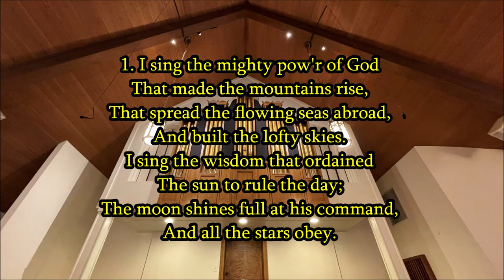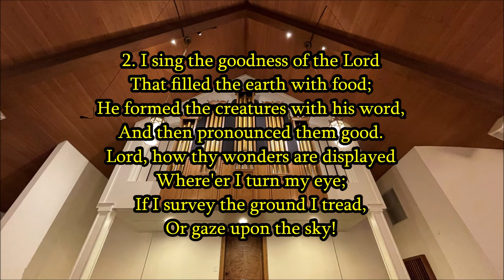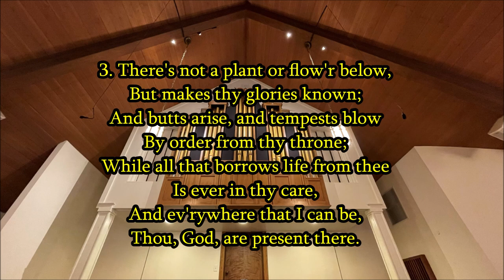I Sing the Mighty Power of God ELLACOMBE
Recessional Hymn. 17th Sunday in OT
930 AM Mass
24 July 2022